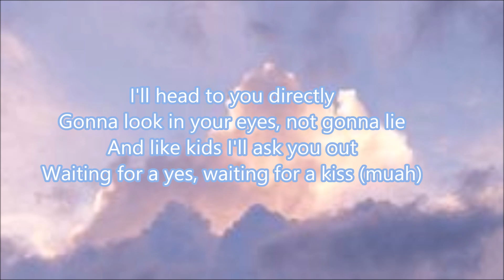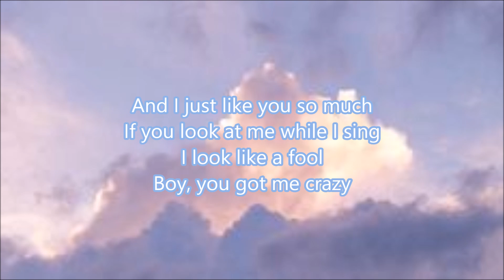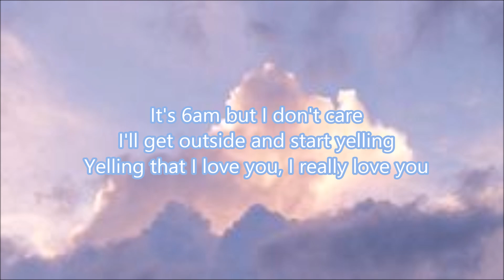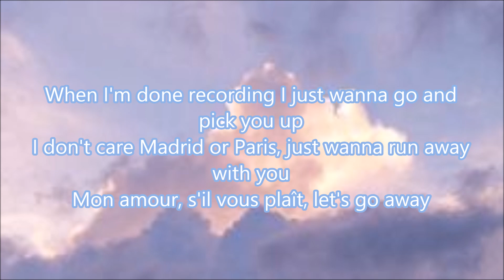Zzoilo & Aitana - Mon amour (Eng lyrics)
No copyright attack purpose, just translated so it can reach out to more people. Please make sure to check the original one at the artist's channel.